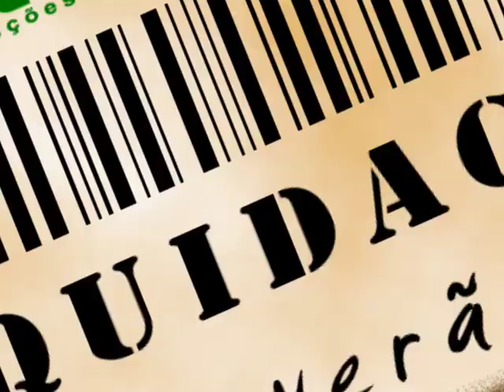20070207 Anabell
Produzido por Vagner de Souza

Este material é apenas para finalidade de exposição dos meus trabalhos como produtor de vídeo. Não possui validade comercial. Foi postado aqui apenas para fins históricos.